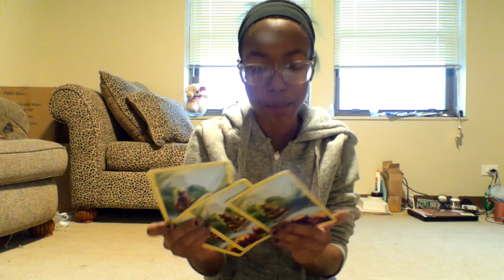Virgo *How Do They Feel About You*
This is a general love reading and may not resonate with everyone but I do hope this helps.